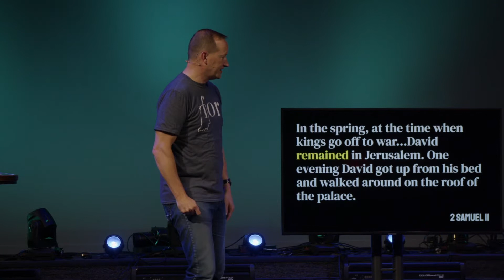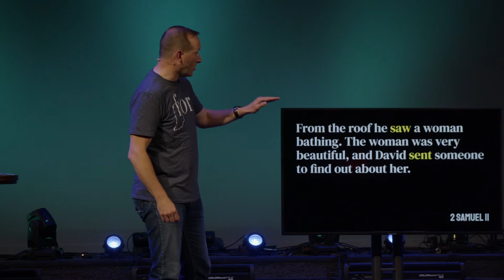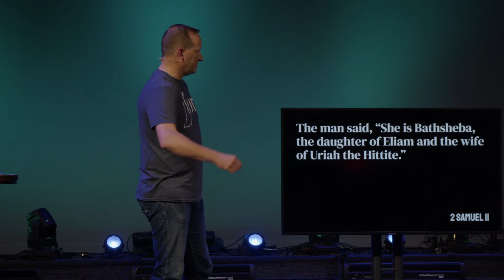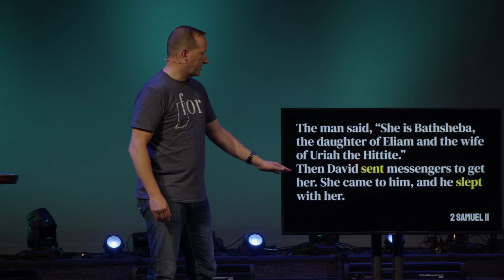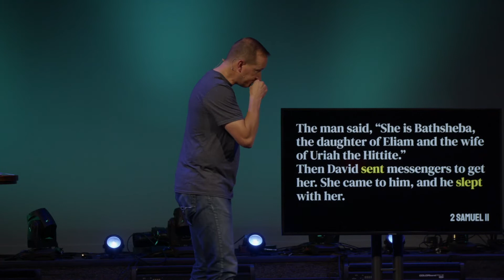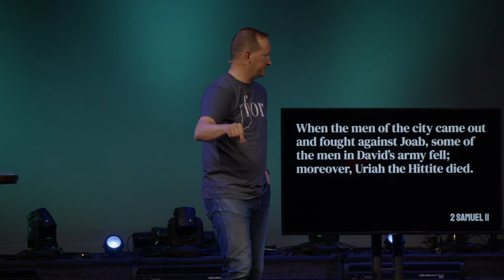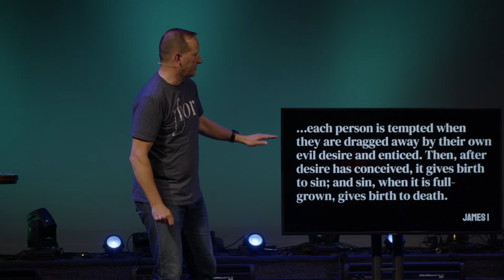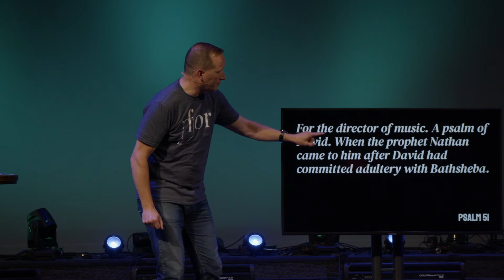"Great Temptations" | Throwbacks: Part 7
Part of David’s story is a real-life struggle with temptation.  He failed – but also ultimately experienced redemption.  Whether you are wrestling with temptation or in need of redemption, this story has something for you.